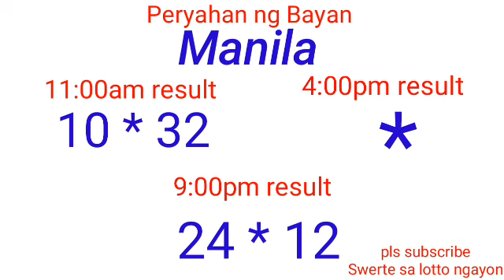Peryahan ng bayan - MANILA,QUEZON CITY June 3, 2022 3RD DRAW RESULT